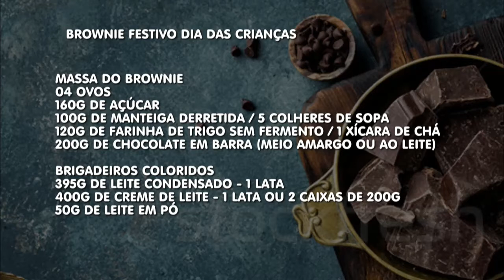Fazemos Qualquer Negócio com Danilo Quixaba | (05/10/20)